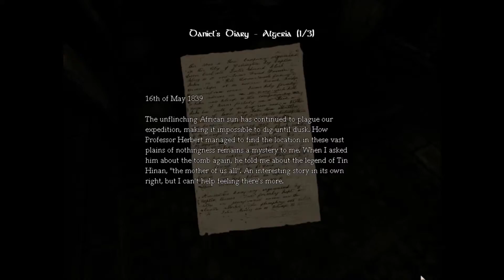Let's Play Amnesia Part 2: Ignoring Damsels in Distress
I meet my new best friend, read some papers, and as the title eludes to I also walk away from a frightened woman.